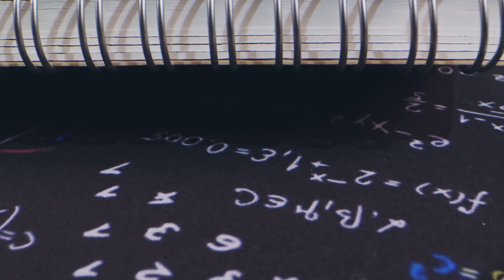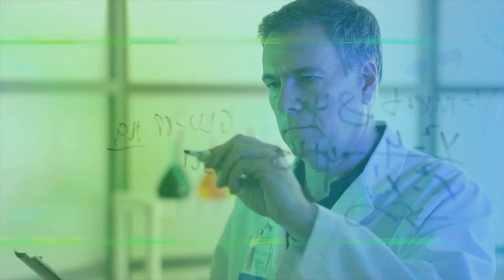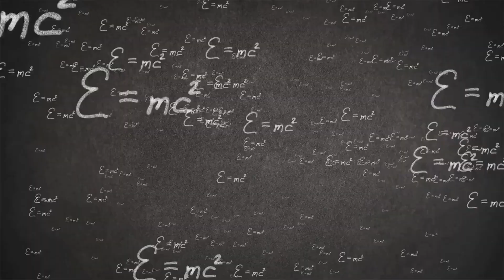Quantum Mechanics | Could Quantum Tunneling Explain Macroscopic Connections?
Quantum tunneling is a fascinating phenomenon where particles pass through barriers that, classically, they shouldn’t be able to cross. This behavior, which defies classical intuition, arises naturally from the principles of quantum mechanics, particularly the probabilistic exploration of all possible paths and the principle of least action. Tunneling allows systems to bypass obstacles, moving toward equilibrium in ways that reflect the universe’s preference for balance and efficiency. From powering the Sun’s nuclear fusion to enabling modern technologies like transistors and quantum microscopes, tunneling demonstrates the surprising creativity of the quantum realm and its profound implications for both nature and innovation.

At the heart of quantum tunneling lies probability. Unlike classical particles bound by definitive paths, quantum particles exist as probabilities, described by a wave function. This wave function allows particles to "leak" through barriers, making tunneling a statistical reality rather than an impossibility. The video explains how probability governs the behavior of particles at the quantum level, enabling this seemingly magical phenomenon.

In classical physics, energy barriers are insurmountable unless a particle has sufficient energy to overcome them. Quantum tunneling defies this notion, showing that particles can penetrate barriers due to their wave-like nature. The video explores how the concept of barriers shifts in quantum mechanics, emphasizing how tunneling plays a role in processes like nuclear fusion and even modern technologies like semiconductors.

Quantum tunneling reveals the universe’s inherent unpredictability and potential for the extraordinary. By allowing particles to cross boundaries previously thought impossible, tunneling opens a window into a world of unexpected outcomes. The video examines how this principle not only explains natural phenomena but also inspires new ways of thinking about what is possible in science and beyond.

Probability, barrier, and possibility are interwoven in the phenomenon of quantum tunneling. Probability describes the particle’s behavior, the barrier represents the challenge, and possibility is the realization that boundaries are not as rigid as they seem. Together, these elements highlight the transformative insights quantum tunneling offers into the nature of reality.